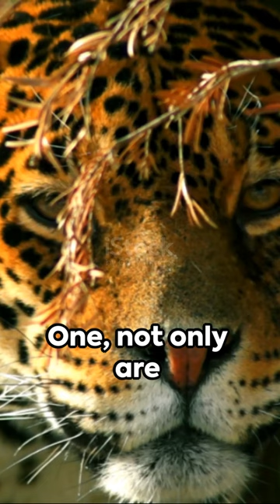Jaguar Jolts🐆- 5 Astonishing and Unheard Facts 😍 I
Jaguar Jolts - 5 Astonishing and Unheard Facts
The jaguar (Panthera onca) holds many titles; The main predator in the Amazon, it’s also the largest big cat species in the Americas and the third largest feline in the world, after tigers and lions. This iconic species plays a vital role in its habitat by controlling other species’ populations and helping maintain a healthy ecosystem.